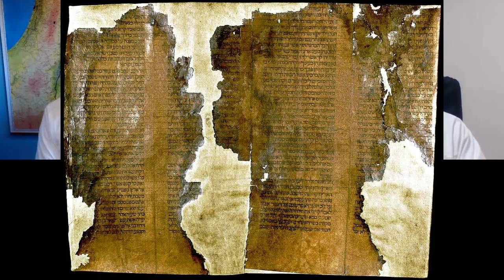Aleppo Codex – Rabbi Mordechai Becher – Introduction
Acclaimed lecturer Rabbi Mordechai Becher captures the journey of the Aleppo Codex in this captivating Sparks of History interview.

What is the Aleppo Codex?
When & Where was it Written?
Who Held it for Ransom?
Which Jewish Community Redeemed the Codex?
Did Maimonides/Rambam Verify the Aleppo Codex?
Why Were the Karaites Interested?
How did the Codex get to Aleppo Syria?
What Happened in the 1947 anti-Jewish Aleppo Riots?
When did the Codex reappear?

 #1  Aleppo Codex – Rabbi Mordechai Becher – Introduction